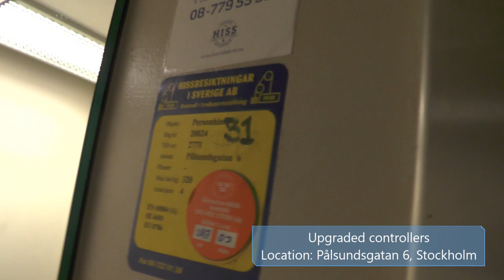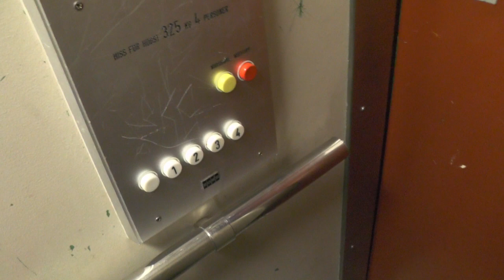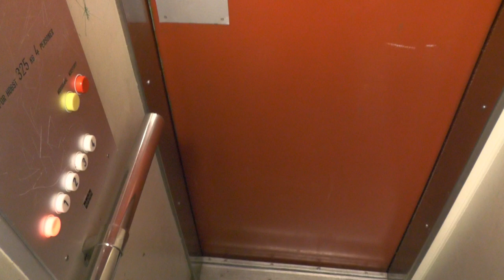Tiny KONE Hydraulic elevator @ Pålsundsgatan 6, Stockholm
Manufacturer:
Installation year:
Current moderniser:
Latest modernisation year:
Serial Number:
Capacity: _Kg (_lbs.) - _ Persons
Floors: _ =

Location: Pålsundsgatan 6, Stockholm (Södermalm) SWEDEN!